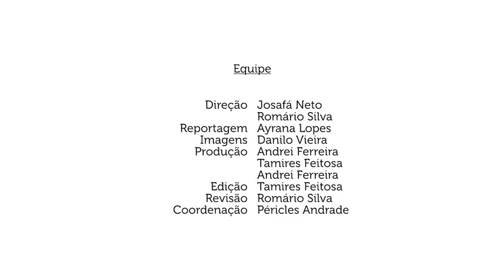V SEMAC | Semana de Empreendedorismo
A V SEMAC deu espaço para o empreendedorismo, com a II Semana de Empreendedorismo da UFS (Semente). Veja como foi a palestra do professor Cleberson Vieira na tenda-circo na Praça da Democracia

Produtora Audiovisual (TV UFS) | Rádio Universitária (Rádio UFS)